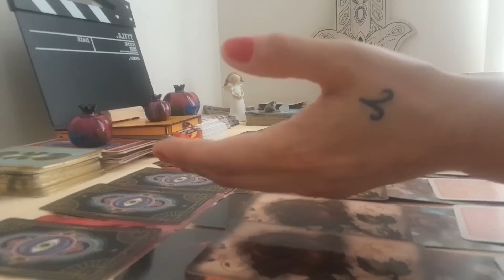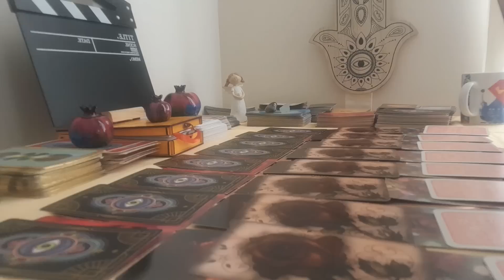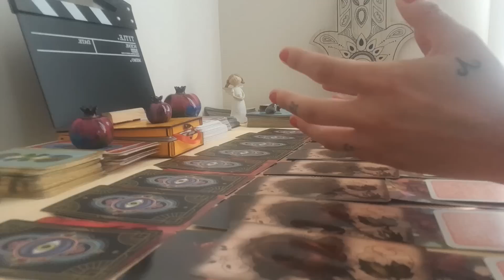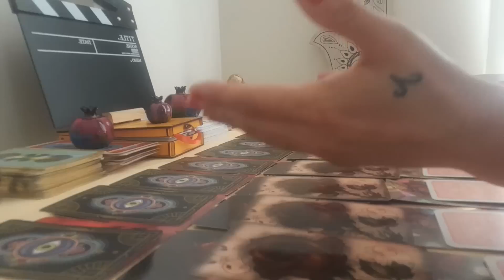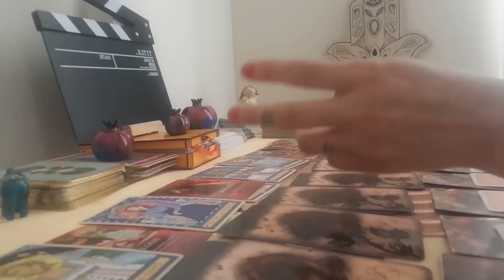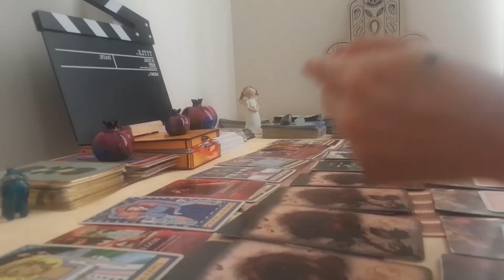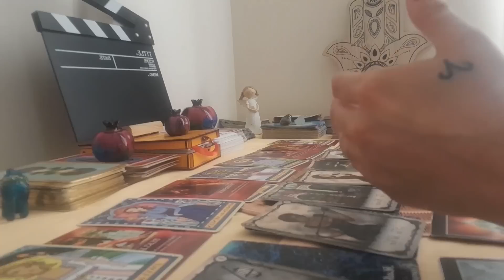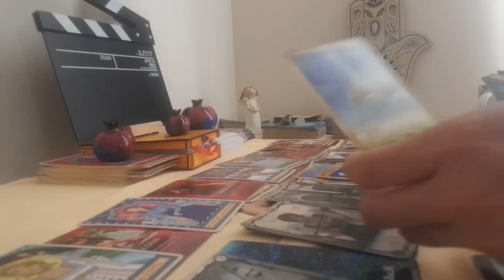O VE SEN .....NE OLACAK ..VE ..NELER YAŞANMIŞ VE YAŞANACAK...;)